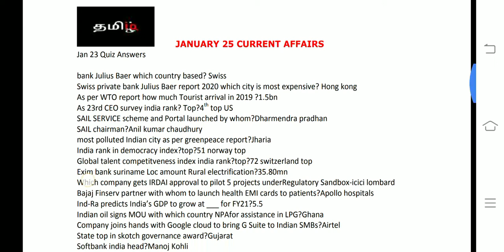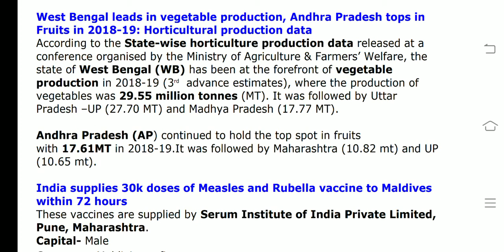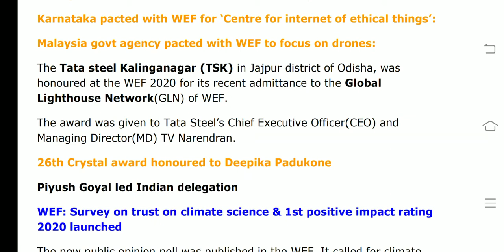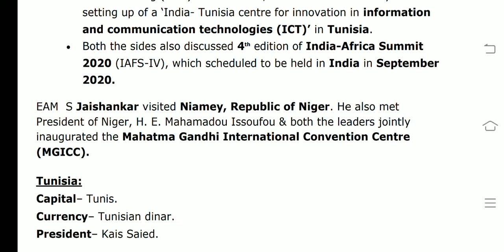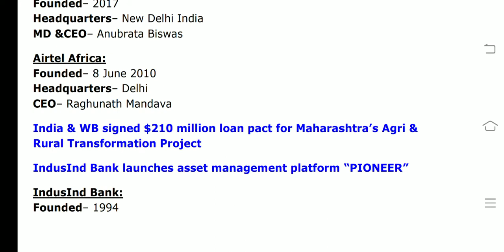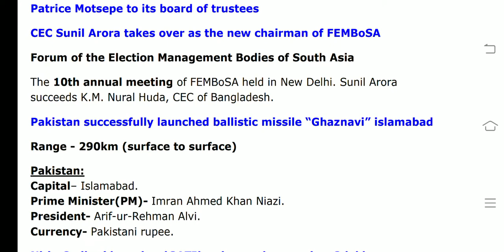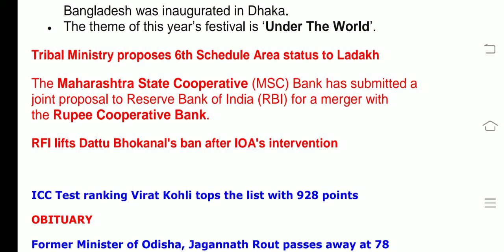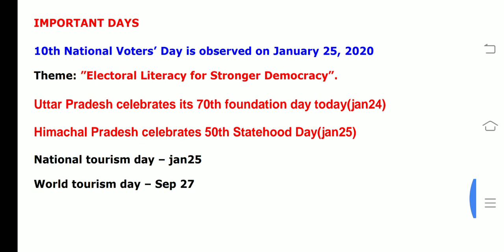January 25 CA(tamil) RBI ASST/SBI CLERK 2020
This video covers All current affairs of January 25 2020

Current Affairs oneliners: 25 January 2020

Dept of Biotechnology holds international summit on women in STEM in New Delhi

India’s first e-waste clinic opens in Bhopal

Government sets up 10 chairs to encourage women in research activities on National Girl Child Day, January 24, 2020

West Bengal leads in vegetable production, Andhra Pradesh tops in Fruits in 2018-19: Horticultural production data

India supplies 30k doses of Measles and Rubella vaccine to Maldives within 72 hours

NIRDPR ties up with UNICEF, Hyderabad (Telangana) field office to establish ‘communication resource unit’

Highlights of 50th WEF annual meeting 2020 held in Davos, Switzerland

WEF: Survey on trust on climate science & 1st positive impact rating 2020 launched

Bangladesh PM Sheikh Hasina launched e-passport in Dhaka; South Asia’s 1st and 119th e-passport in the world

Overview of External affairs Minister Jaishankar’s  3-day visit to Niger & Tunisia

European Commission, Council presidents sign Brexit agreement

Pakistan may be out of FAFT’s “Grey List” by February 2020

Western Union joins hands with Airtel payments bank & Airtel Africa for money transfer service

India & WB signed $210 million loan pact for Maharashtra’s Agri & Rural Transformation Project

IndusInd Bank launches asset management platform “PIONEER”

WEF appoints IMF chief Kristalina Georgieva and ARM chairman Patrice Motsepe to its board of trustees

CEC Sunil Arora takes over as the new chairman of FEMBoSA

Pakistan successfully launched ballistic missile “Ghaznavi”

Nitin Gadkari launches ‘GATI’ web portal to monitor 3 lakh crore rupees project

ZSI documents another new snake eel species “Ophichthus kailashchandrai” in Odisha

ICC Test ranking Virat Kohli tops the list with 928 points

Former Minister of Odisha, Jagannath Rout passes away at 78

Former Rajya Sabha MP Melhupra Vero passed away at 88

Minority Affairs minister Mukhtar Abbas Naqvi’s new novel ‘Balwa’ to be released

10th National Voters’ Day is observed on January 25, 2020